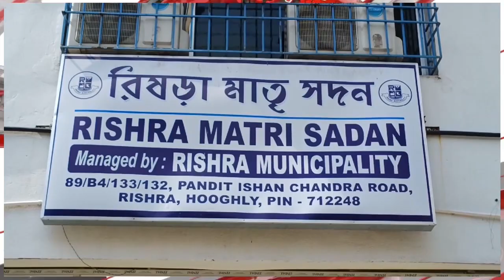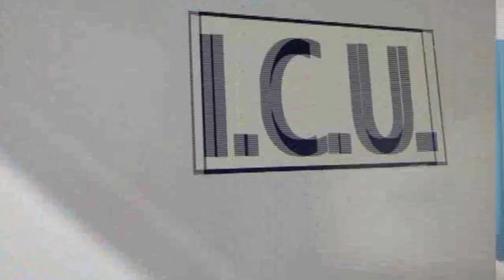শ্রীরামপুরে কারখানায় বিস্ফোরণে ক্ষোভ বাড়ছে স্থানীয়দের, ঘটনাস্থলে ফরেন্সিক দল।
In Srirampur factory explosion anger of locals, forensic team at the scene.